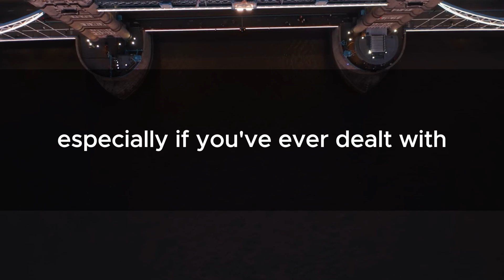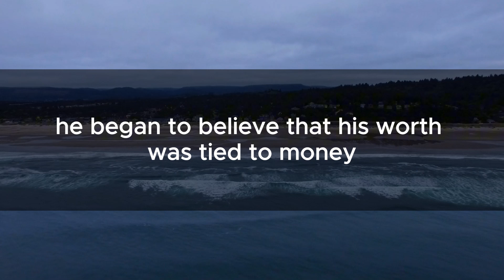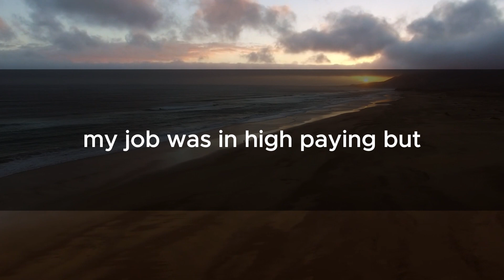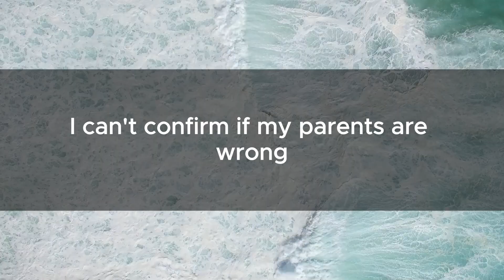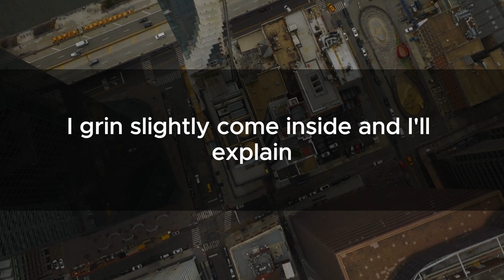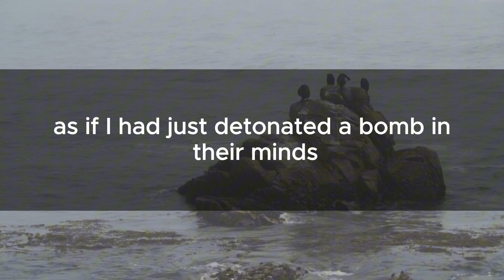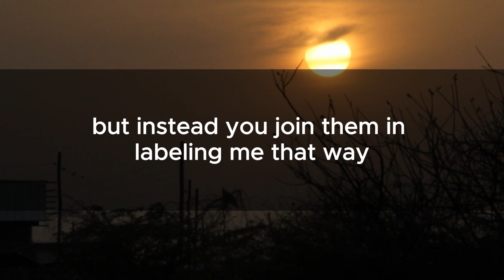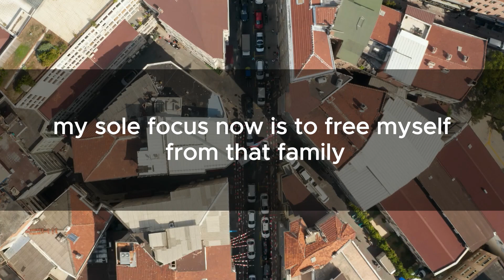In-laws called her a gold digger for marrying their son for their $350k house, but when.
Hello, I’m Angela, and I want to share a chapter of my life that’s been shaped by the challenges I’ve faced with my husband and in-laws. Right now, I'm in the midst of a divorce, but I thought my story might resonate with others—especially if you've ever dealt with constant criticism from in-laws for no real reason. My journey began when Dylan and I met online. I was a 21-year-old college student, and he was 27, already settled in his career. Despite our age difference, we clicked. I’ve never been someone to judge based on age or appearance, so Dylan’s age didn’t faze me. However, Dylan had his doubts. He often questioned why I would choose someone older.